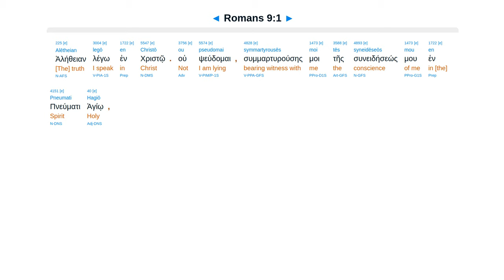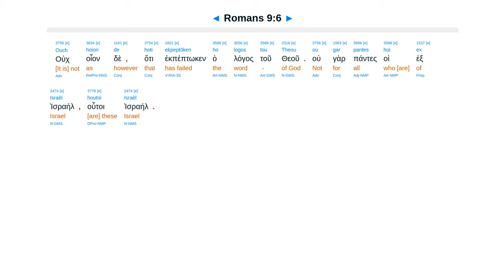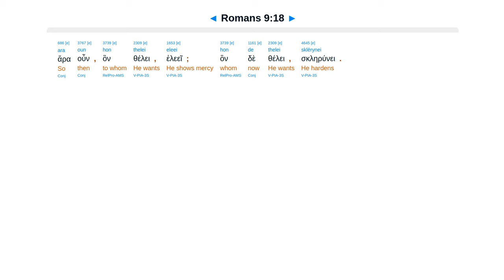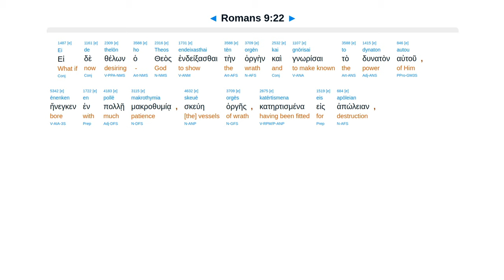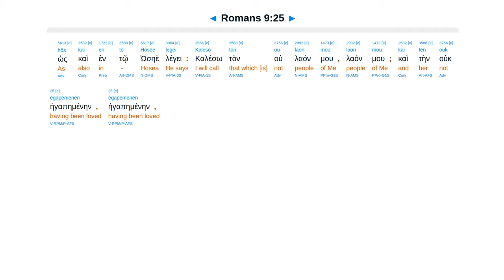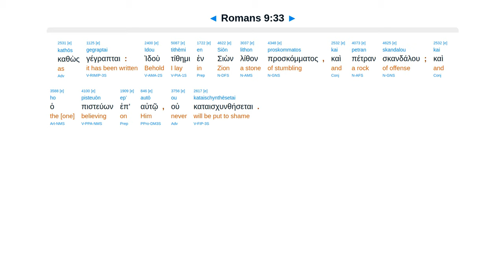Romans 9 - Interlinear Greek New Testament Bible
Elect by promise, not flesh. Show mercy or wrath on prepared. God’s will, not man’s. Potter. Remnant.